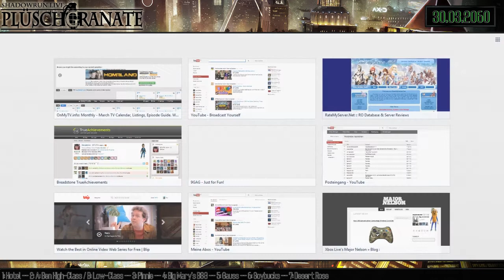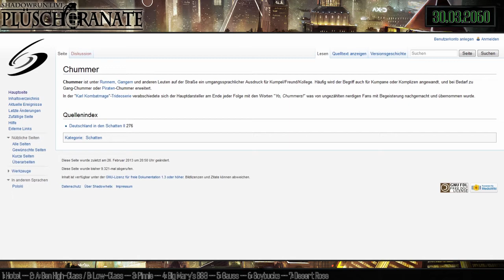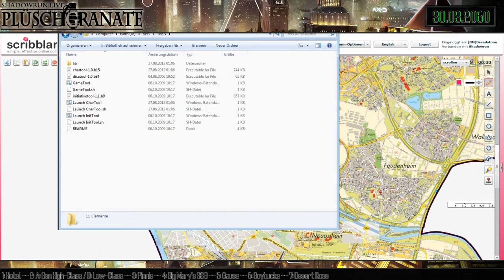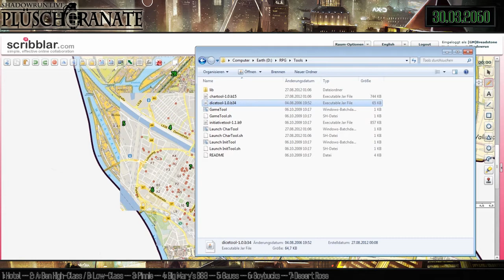Plüschgranate S02E04 - Candy wie sandig am Strand [Shadowrun Pen & Paper Rollenspiel]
Im Jahr 2060 treffen drei sehr ungleiche Leute im Frankfurter Megaplex aufeinander: Wladimir der Privatdetektiv, Lasko der Mönch und Noah der Bodyguard.

Die Chummer lernen Candy kennen, die ihnen mit ihren eindeutig eindrucksstarken Argumenten und Fähigkeiten den Auftrag erleichtert ;)

Victory Road Twitter: @YT_VictoryRoad